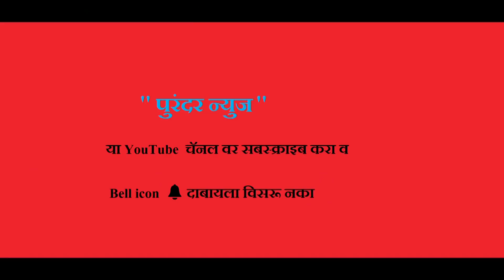लोकसभा रणसंग्राम १०४- परिंचे येथील प्रचार सभेतील छगन भुजबळ यांचे भाषण भाग ३/३